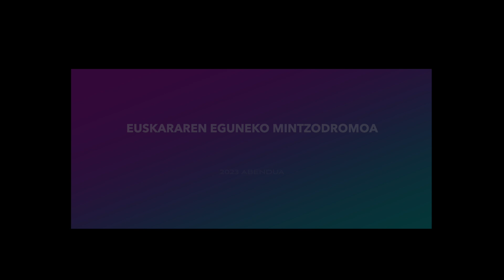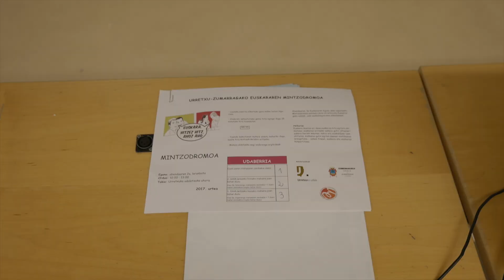Urretxu eta Zumarragako Mintzodromoa.